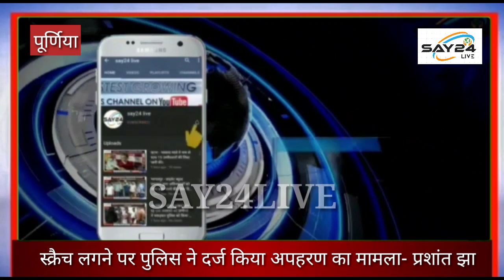पूर्णिया - गाड़ी में स्क्रैच लगने पर पुलिस ने दर्ज किया अपहरण का मामला- प्रशांत झा..